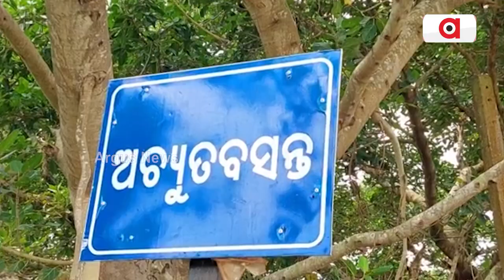Jajpur: Basic Amenities Deprived Family Seeks Odisha Govt Help